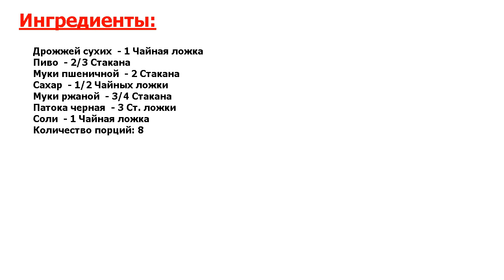★ПРОСТО БОМБА-★ ДАТСКИЙ ХЛЕБ НА ПИВЕ ★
★Притягательная мистика вкуса● Рецепт приготовления датского хлеба на пиве● По данному рецепту хлеб получается с своеобразным и необычным вкусом●